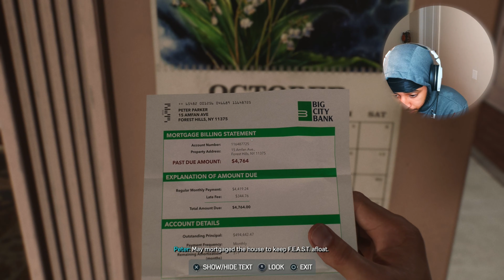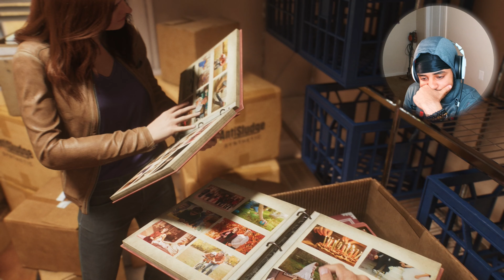Why do i always put the hardest difficulty (Spider-man 2) (Spectacular Difficulty) Part 1